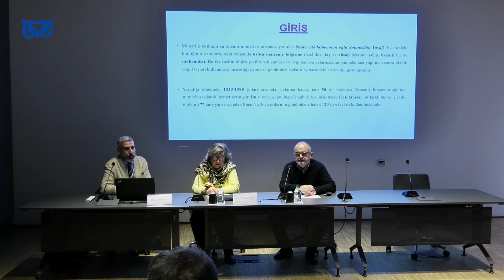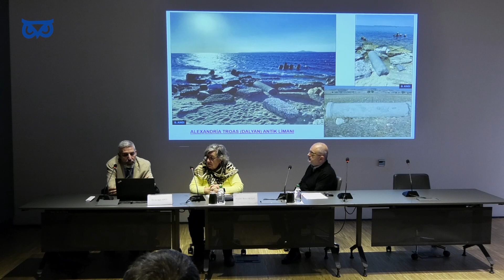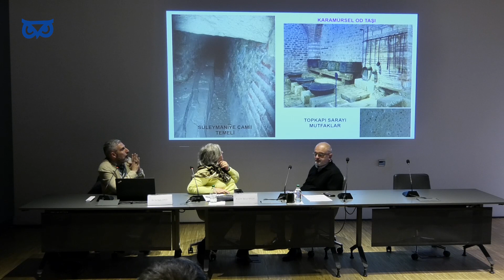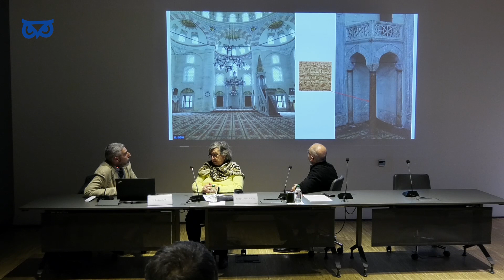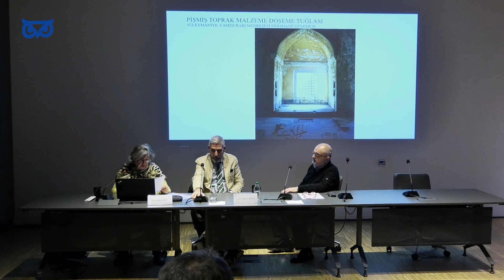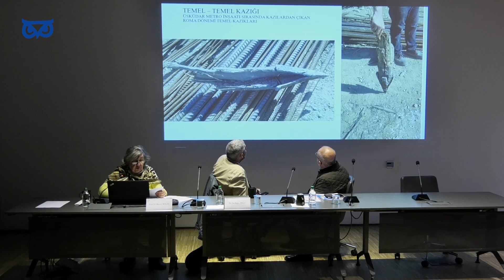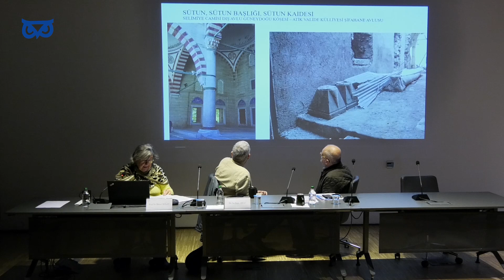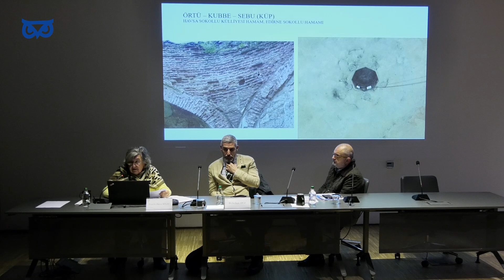Mimar Sinan Uyg. Arş. Merkezi Aylık Seminerler Dizisi | Sinan Eserlerinde Yapım Tekniği